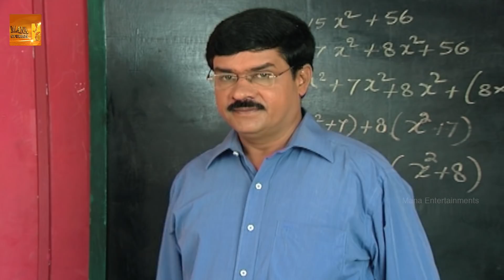High School (హై స్కూల్ ) Telugu Daily Serial - Episode 162 | Mana Entertainments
Watch High School Telugu Daily Serial Online.

Starring Dhanush, Prinyanka, Raju, Bhav.

Writer: M. Thyagaraju
Screen-play: Keshavan & Muraliani
Producer : D.Y Chowdary
Director: P. V Krishna.

"High school" is first of its kind daily serial for Telugu television viewers. The content is both unique and real. Unique because it is the first daily soap that is based entirely on children and their school life in particular, at the same time it is realistic in the way it deals with the sensitive issues that students, parents and teachers go through as part of their daily life. It is not only entertaining but also informative and inspiring.